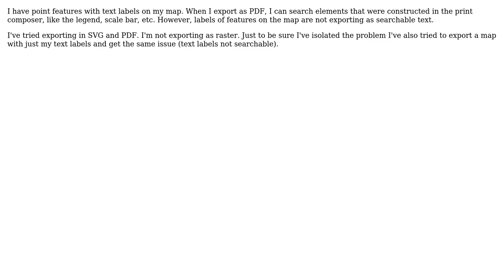GIS: Export QGIS Print Composer PDF with searchable text labels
With thanks & praise to God, and with thanks to the many people who have made this project possible! | Content (except music & images) licensed under CC BY-SA | Music | Images & others | With thanks to user underdark user t-kalinowski user ndawson and the Stack Exchange Network Trademarks are property of their respective owners. You are responsible for your own actions.